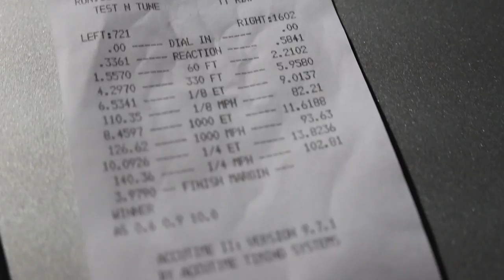First Time at the Drag Strip in my S4!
MOD INFO LISTED BELOW

Add me on Snapchat! Username: eruben123
Follow IgnitionTube on Instagram and Twitter! @IgnitionTubeYT

Get a discount on Throtl VIP/Listings (or sign up for a free account and help us make better videos!)

You can subscribe to IgnitionTube for videos on my Audi S4, my old VW GTI, Pawinn’s Turbo E36, a variety of my friends cars, and much more including event coverage, vlogs, and any other fun things I decide to film.

My 2013 Audi S4

Premium Plus
Ice Silver Metallic
Alcantara Seat Inserts

Mods:
034 Motorsport Drivetrain Mount Insert Kit
Integrated Engineering Intake

More mods coming soon….